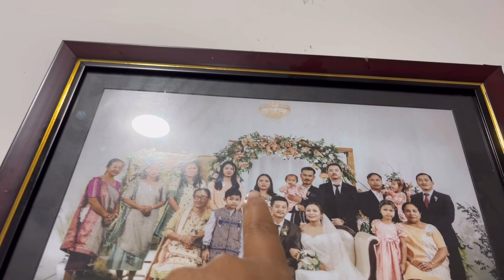Cooking duck curry in Karbi style || winter special ||Village style cooking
Duck curry 🍛
Duck recipe
Duck 🦆
Village cooking
Village style